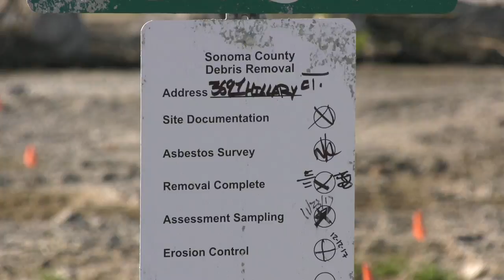CONSOLIDATED DEBRIS REMOVAL PROGRAM REACHES MILESTONE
State, federal and local partners conducting the consolidated Debris Removal Program have now removed more than one million tons of fire-related debris from areas in Lake, Mendocino, Napa and Sonoma counties affected by the October 2017 Northern California Wildfires.